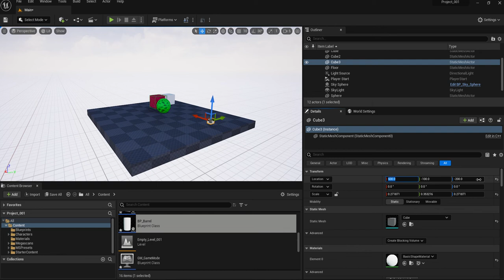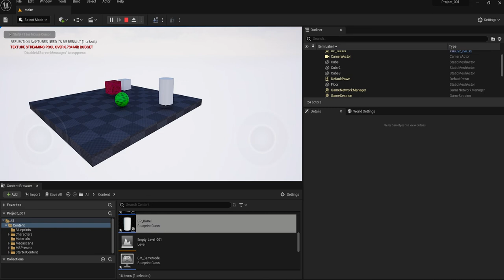UE5 Blueprints Tutorial 050-3 Node: Cast to + Game Mode Class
Barrel (Cylinder) をSpawnするノード
Barrel (Cylinder) はActorClassで作成
Spawnする位置＝あらかじめ設置していたCubeと同じ位置

Game Mode Classをスクリーンで実行する設定 ↓
UE5 Blueprints Tutorial 030-5-2 Blueprint Class, Game Mode Base, World Setting, GameMode Override